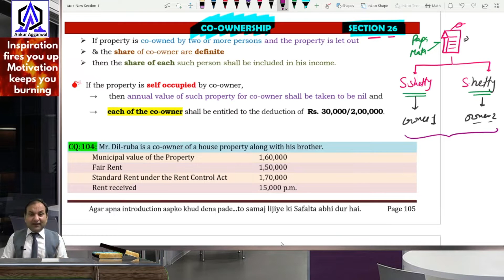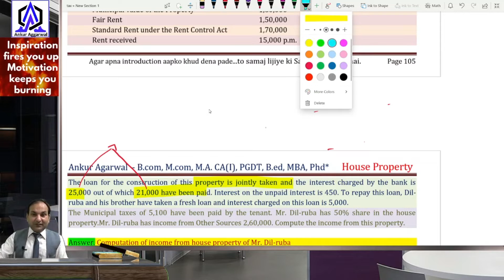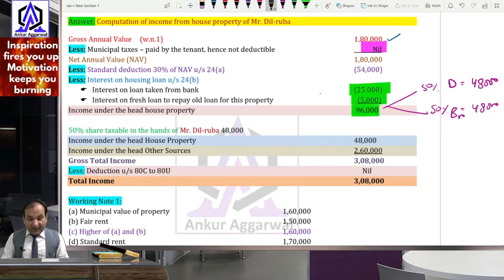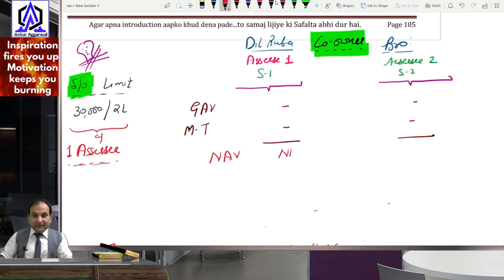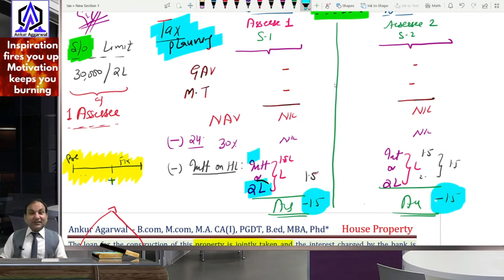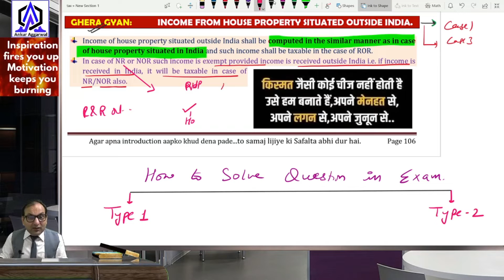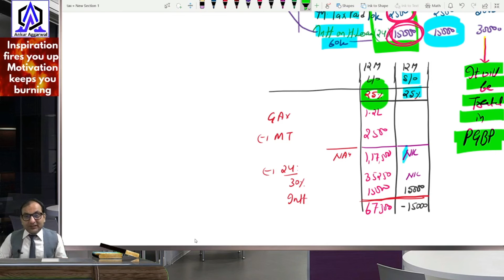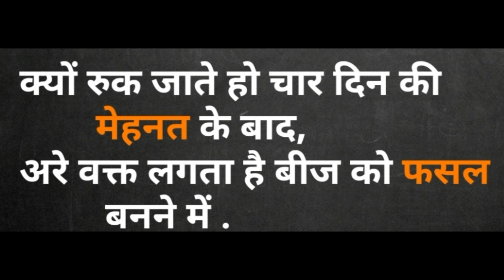house property,,CA-CS-CMA,B.com tax | Income tax | heads of income -B.com Income tax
CO-OWNERS under house property under income tax act in easiest way with diagrams.
FREE NOTES OF TAX. STUDY BY MEMORY CODES, COLOUR NOTES.